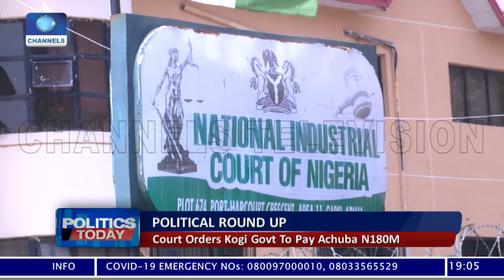Politics Today | 04/11/2020